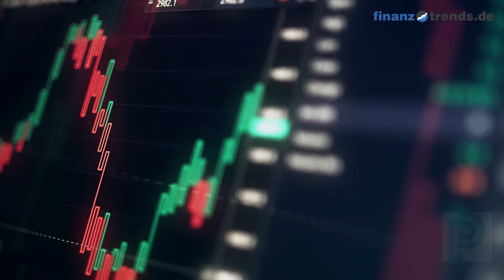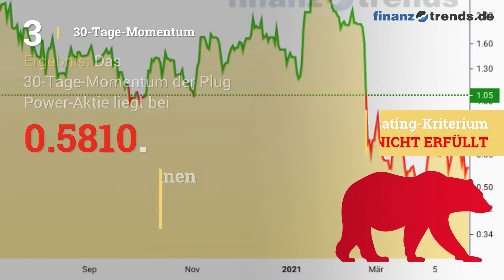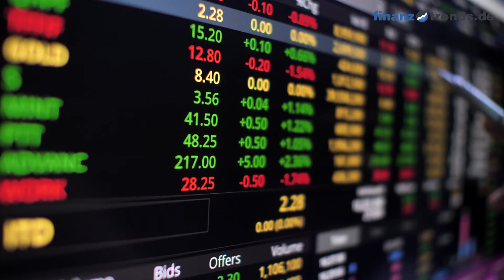Plug Power Aktien Analyse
In diesem Video erhalten Sie eine aktuelle Bewertung der Plug Power  Aktie (ISIN: US72919P2020) nach dem bewährten Fünf-Bullen-Rating-System von Finanztrends.

In dieser technischen Analyse betrachten wir das 30-Tage-Momentum, die Relative Stärke nach Levy, das Trend-Rating, den Hype-Faktor und den GD200-Vergleich. Wenn eine Kennzahl einen gewissen Schwellenwert überschreitet, deutet das auf einen steigenden Trend hin. In diesem Fall legt der Indikator einen Kauf nahe und das Wertpapier erhält in unserem Fünf-Bullen-Rating-System einen Bullen. Die Anzahl der Bullen liefert für die Aktie eine Gesamtbewertung und Sie erhalten somit eine klare Antwort auf die Frage: kaufen, halten oder verkaufen? Die Indikatoren unseres Fünf-Bullen-Rating-Systems: Das 30-Tage-Momentum analysiert den kurzfristigen Trend der Aktie. Überschreitet Wert die Marke 1,05, gibt es einen kurzfristigen Aufwärtstrend – und die Aktie erhält von uns den ersten Bullen. Relative Stärke nach Levy: Hierbei handelt es sich um einen fortlaufenden Vergangenheitsvergleich, der nicht zu verwechseln ist mit dem „Relative Strength Index“ (RSI). Um die Kennzahl zu berechnen, wird der Wochen-Schlusskurs der Aktie durch das arithmetische Mittel der Wochen-Schlusskurse im jeweiligen Betrachtungszeitraum dividiert. Überschreitet die Kennzahl den Wert 1,05, gibt es einen kurzfristigen Aufwärtstrend – und die Aktie erhält von uns einen Bullen. Das Trend-Rating zieht Schlüsse aus den Kursbewegungen der letzten sieben Wochen. Wenn der Titel im Trend-Score den Wert 20 überschreitet und bei unserem Fünf-Bullen-Rating durchschnittlich über 2,5 liegt, deutet dies auf einen aufsteigenden Trend hin. Dann erhält die Aktie einen weiteren Bullen. Hype-Faktor: Wie wird der betrachtete Titel im Vergleich zur Konkurrenz gesehen? Befindet sich das Wertpapier im Betrachtungszeitraum unter den 100 beliebtesten Aktien und in der Top 3 der jeweiligen Peergroup, vergeben wir einen Bullen. GD200-Vergleich: Befindet sich der Kurs des Wertpapiers momentan mehr als Fünf Prozent über dem Gleitenden Durchschnitt der letzten 200 Tage, vergeben wir einen Bullen.